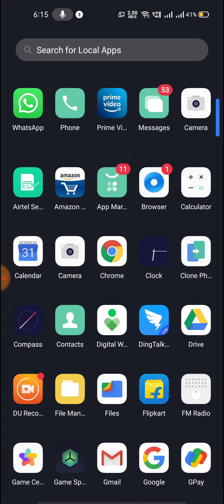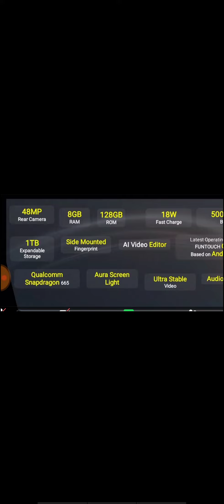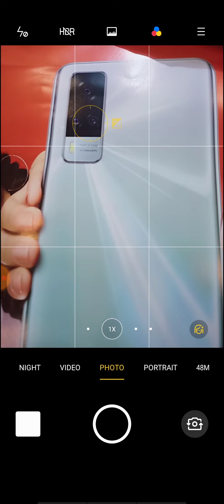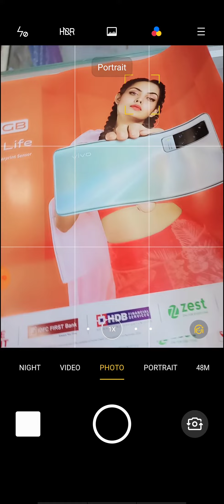Vivoy51 lounch coming soon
hello dosto Mera name Shivam tiwari aur dekh rhe h mere YouTube channel thinktecnology per me aj apke liye primium phone vivo ki trf se leke aya hu